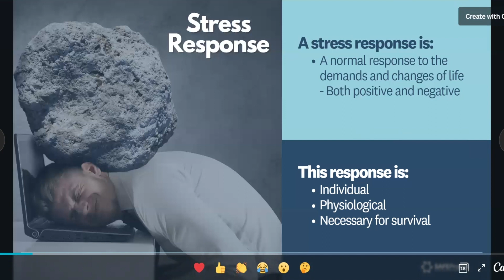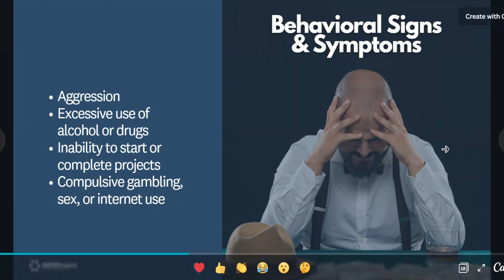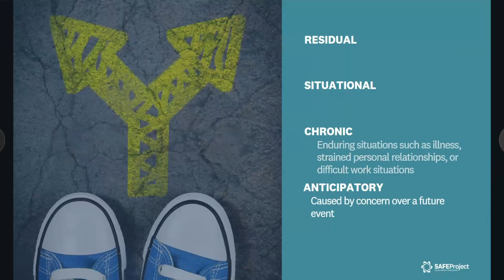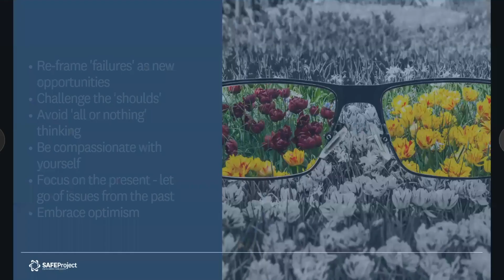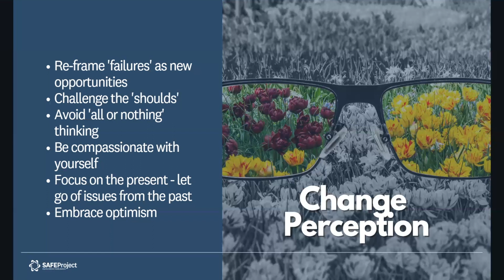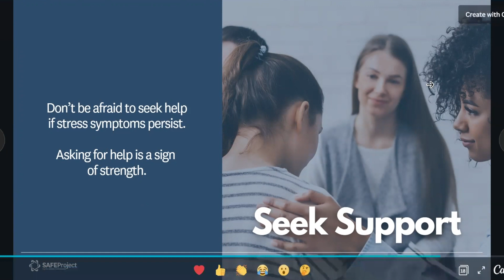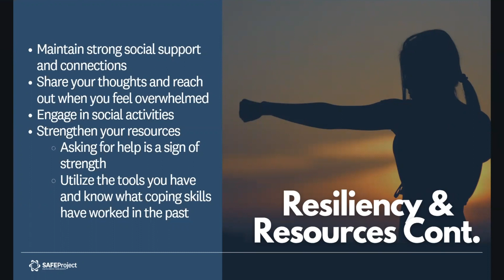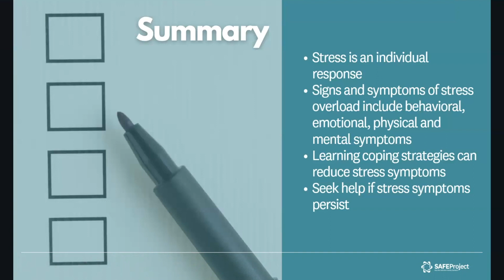SAFE Veterans Webinar: Stress Management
Originally presented by SAFE Project on Tuesday, April 18, 2023